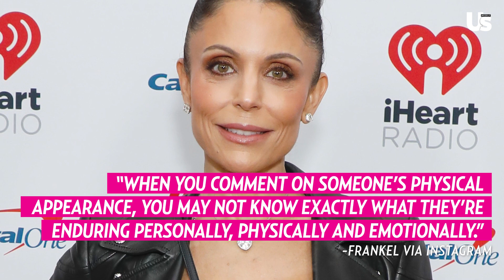'RHONY' Alum Bethenny Frankel Explains Why Her Face Looks ‘F–ked Up’